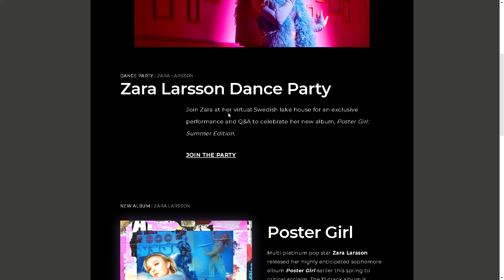The new zara larsson concert event is here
dude triple events

the free items

event and game